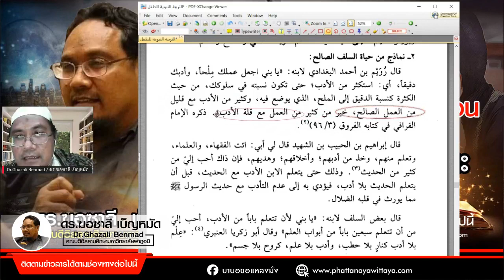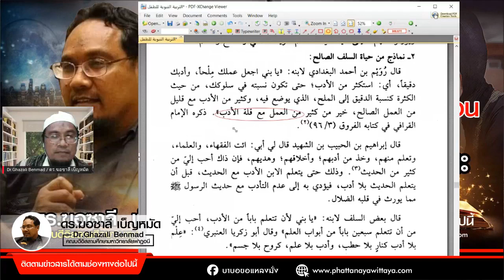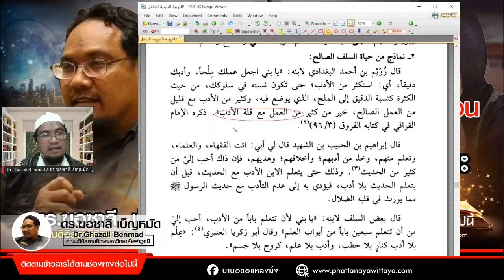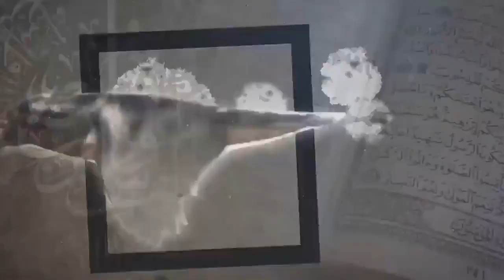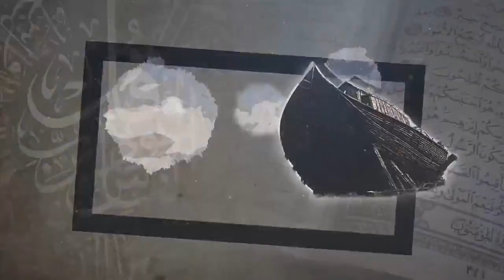ศิลปะการครองเรือนและเลี้ยงลูก ตอนที่ 3 โดย ดร. ฆอซาลี เบ็ญหมัด จากเพจบาบอขอแหลงมั่ง